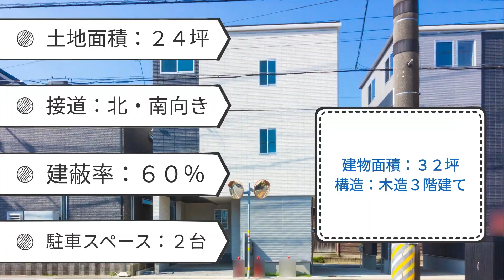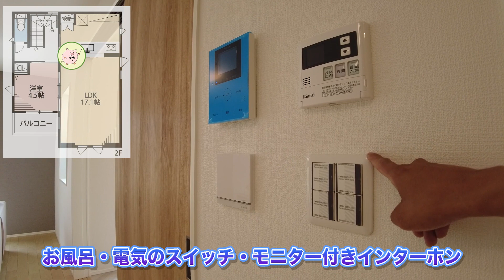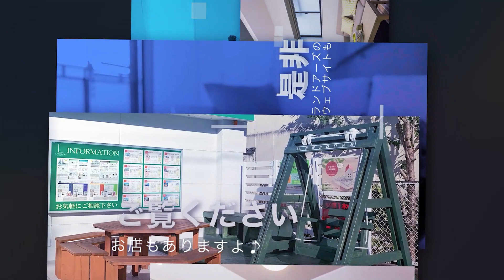【ルームツアー】南北を道路に挟まれた24坪の3階建て～グランピングが楽しめる大型バルコニーもあります～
自宅でゆっくり見れる不動産の見学ツアー。わざわざ物件まで出向かなくて良いと好評です♪
家に帰ってすぐに手洗い・うがいができる1Fの洗面室。外出先からお風呂に直行できるのが魅力的です。
2階はLDKと洋室が続き間になっていて、合計21.6帖の大空間としてご利用いただけます。
そして、なんといっても3階のバルコニーは間取り図からもその大きさがうかがえます。
一体どのぐらいの広さなのか…
このへん、実際にどうなっているのか、ゆっくりとご覧ください。

【目次】
0:00 オープニング
0:40 1階玄関
1:11 1階トイレ
1:26 1階居室5.2帖
1:51 1階洗面室
2:55 2階LDK17.1帖
3:09 2階キッチン
4:51 2階LDK17.1帖
5:23 2階居室4.5帖
6:24 2階トイレ
6:47 3階収納
7:08 3階居室6帖
7:22 3階居室7帖
8:01 3階バルコニー
8:54 エンディング

‹物件のポイント›
①新生活様式が定着しつつある今に合わせ、手洗い・うがいをしやすい1階洗面室。

②LDKの続き間の洋室の扉を開け放って、21.6帖の大空間としてお使いいただけます。
お友達を呼んでホームパーティーなどいかがですか。

③4.5帖の洋室は3方向から出入りでき、お洗濯物干しもバルコニーまで真っすぐ進めます。

④主寝室には大きなW.I.C。ご夫婦の衣類や鞄・小物をたっぷりしまえ、見やすく収納できます。

⑤南西向き大型バルコニーは、グランピングやお子様のプール遊びなどお家時間を楽しめる癒し空間です。

土地：24坪
建物：32坪
駐車スペース：2台
接道：北・南側

注文住宅のプランで悩まれている方や建売住宅をお探しの方は是非ご覧ください。
カウンターキッチン・LIXIL・クリナップ・TOTO・アクセントクロス・ワンフロアに水回り集約・吹き抜け
株式会社ランドアーズ公式YouTubeチャンネル

名古屋市千種区にある不動産屋「株式会社ランドアーズ」の公式チャンネルです！
なかなか対面でお話しする機会も減っている昨今ですが、ご購入いただいたお客様も含め、住宅を検討されている貴方様にも繋がりを持てるよう役立つ情報をお届けします。
当社を知ってもらうきっかけになれば幸いです。

株式会社ランドアーズ
〒464-0858
名古屋市千種区千種1-12-21

- jp.freepik.com によって作成された pattern フォトショップドキュメント